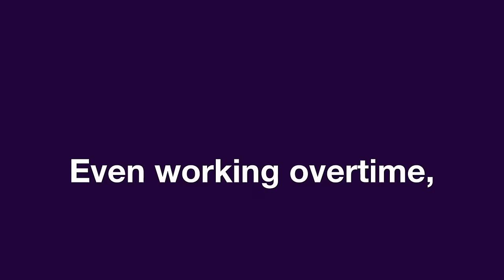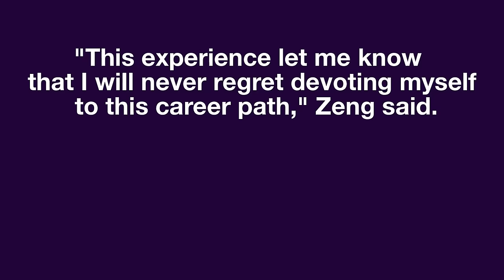Dejian (Ken) Zeng Worked in an iPhone Factory in China to See How Workers Were Treated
NYU Wagner student Dejian (Ken) Zeng (MPA 2017) spent his summer working undercover at an iPhone factory. Now he vows to hold violators of human rights accountable and advocate for workers.